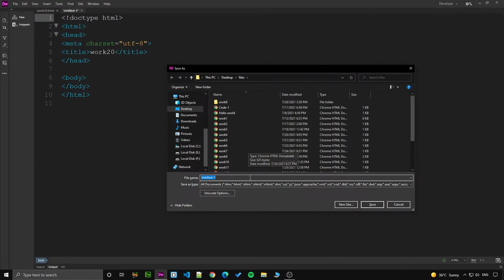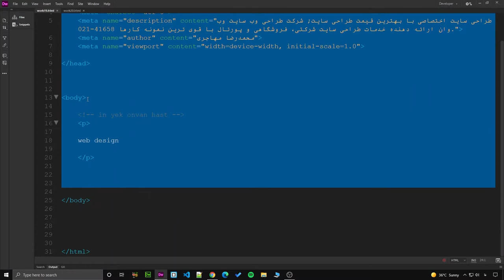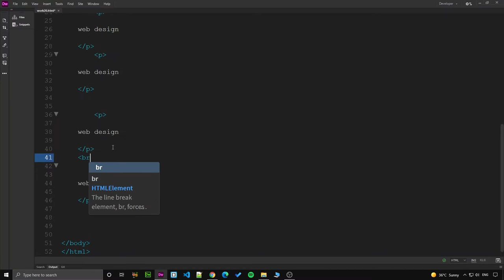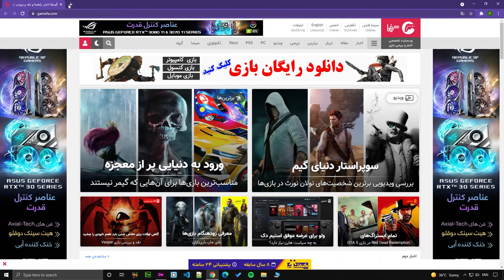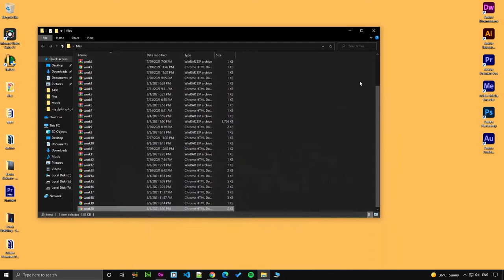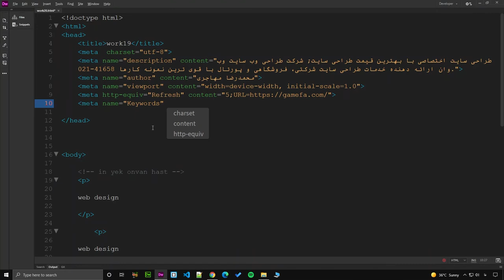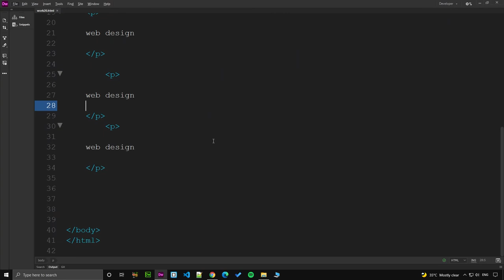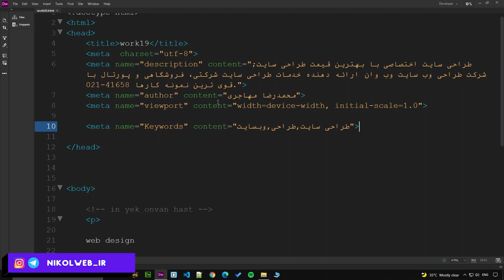موزش HTML : مقدماتی تا پیشرفته (درس بیست و پنجم - آشنایی با متا تگ ها: بخش دوم)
قسمت بیست و پنجم از طراحی سایت با  html

یادگیری زبان HTML از پیش نیازهای اصلی برای تبدیل شدن به یک طراح وبسایت می باشد.در دوره آموزش کامل html سعی کردم به طور کامل و ساده شمارو به این زبان آشنا کنم.هروز یک قسمت جدید از آموزش طراحی سایت با HTML  منتشر میشه که شما عزیزان میتونید اون رو مشاهده کنید.